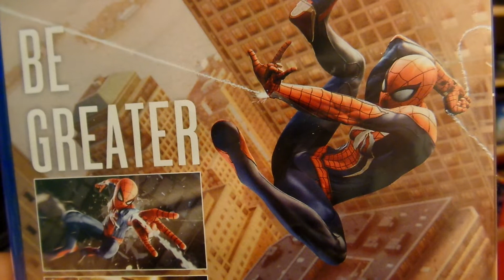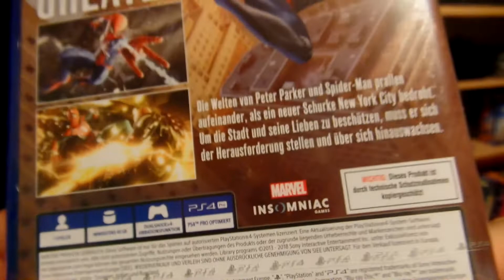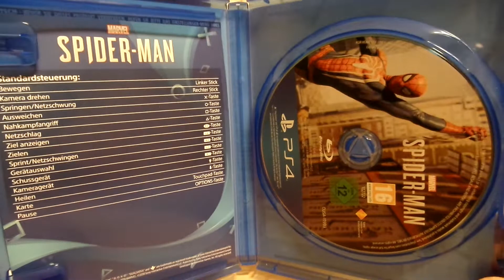PS4 - Spider-Man Unboxing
Heute packe ich die Spinne aus :)